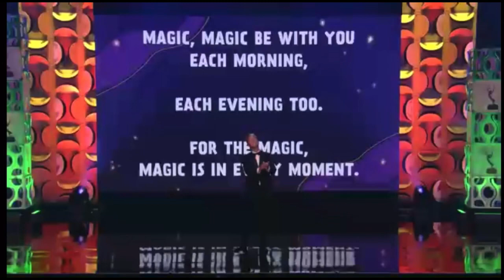Red and Gobo Fraggle at the 2022 Children's Emmys Awards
Feat. Johnny Tartaglia and Karen Prell